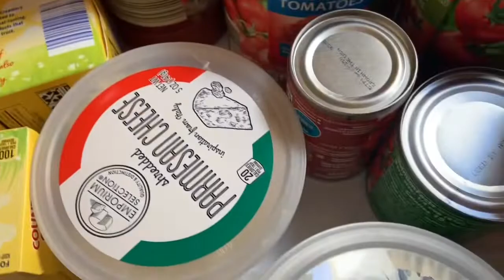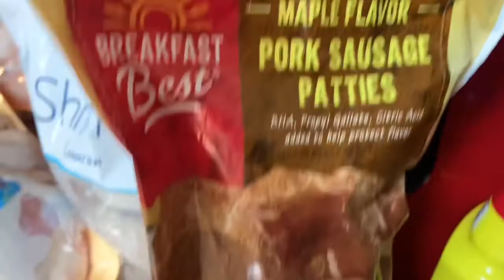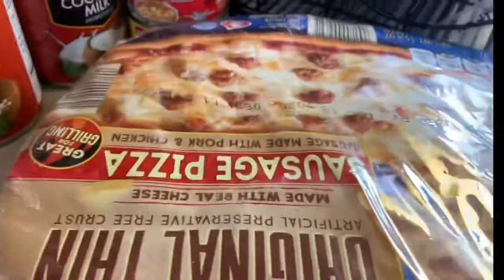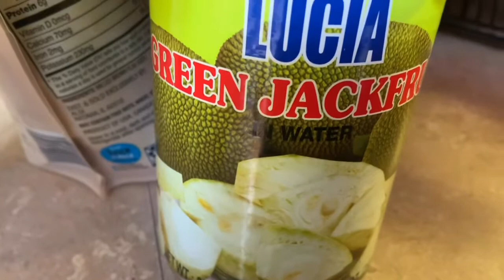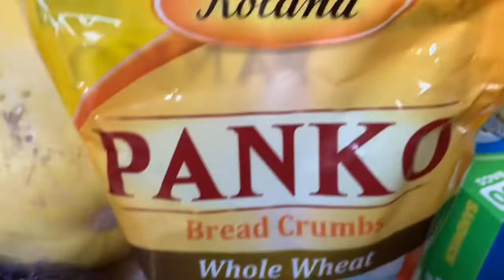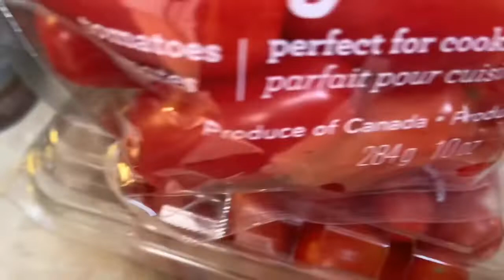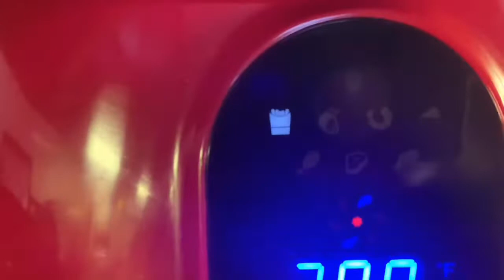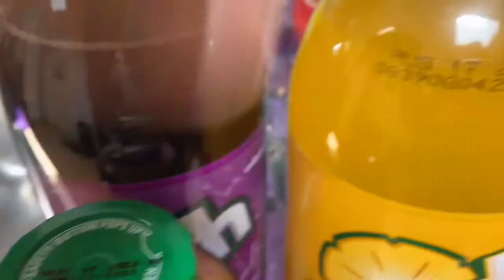Pandemic & Meat Shortage Fears | LatriceKelly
Aldi Grocery Haul and Grocery Shopping at Cermak where I face the impending Food Shortage and also focus on WeightLossFoods VeganOptions and recipes for FamilyDinners while quarantined

Enjoying the soundtrack and music that play in my videos? Use my code below to check it out! First month is FREE.

🥕 INSTACART
Shop for groceries to be delivered safely, efficiently, and accurately to your home! Get $10 off your first order using my code!

👗 Stitch Fix
Sign up for your own personalized, beautifully curated fashion box and receive a $25 credit towards your first fix!

☀️ Morning Fame
Fellow YouTubers, use Morning Fame to help find popular keywords to use in your video’s title. This website has been extremely helpful with giving my videos a nice boost in it's category and attracting organic subs.  I recommend all YouTubers to use this service! It's by invite only though— you’ll get the first month free!  Here's my code:

 🎨 Canva
Take your thumbnails, social media graphics, and digital publications to the next level!

✨💜About Latrice Kelly 💜✨

New to the vlogging scene, I'm a 40-ish melanatedly gifted divamomma, wife, daughter, meme hoarder, forever jokester and full time server of curves & serves!  She is definitely the first of her name from the best city in the world, that is Chicago!

I've always been the chattiest girly girl I know. So I figured I'd share my passions, recipes, and the latest shopping hauls &  finds with YouTubeLand!

If you enjoy what you see, then you  are now part of my FRAMILY (friends + family = FRAMILY). 💜

📲 @ latricekelly (IG)

👻 @ divahmomma (Snapchat)

🎵 @ latricekellysparkles (Tik Tok )

Intro/Outro Music Credit: LAKEY INSPIRED Track Name: "MIDNIGHT BOUNCE" Music By: LAKEY INSPIRED @